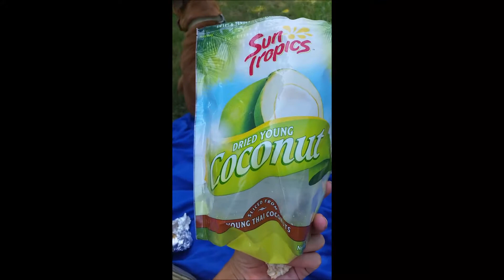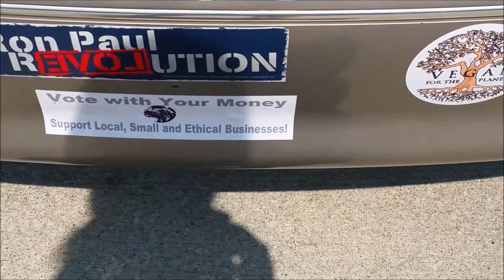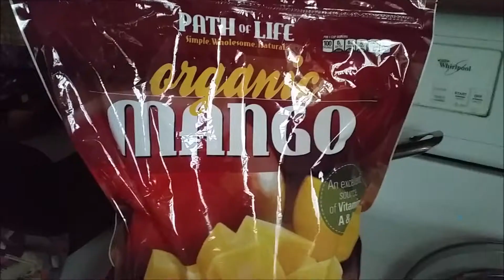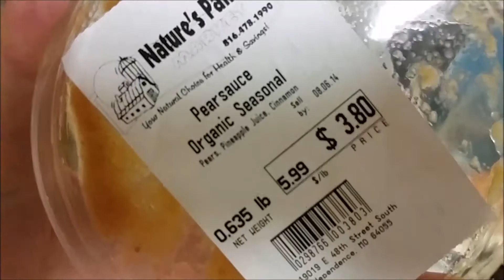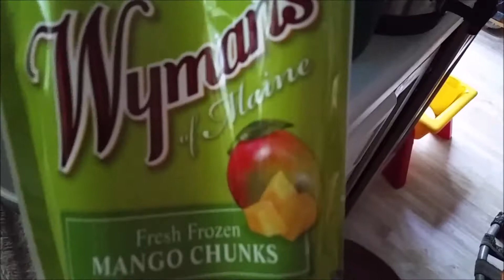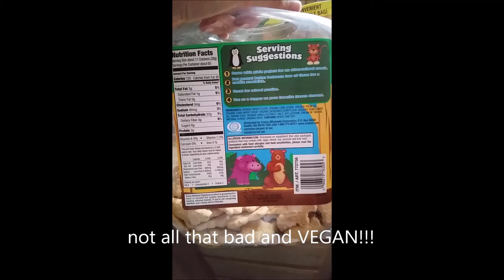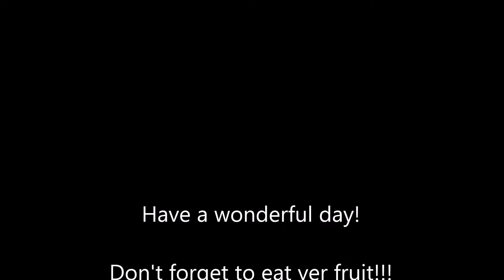WIBEL (What I've Been Eating Lately) Raw till 4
I love RT4!